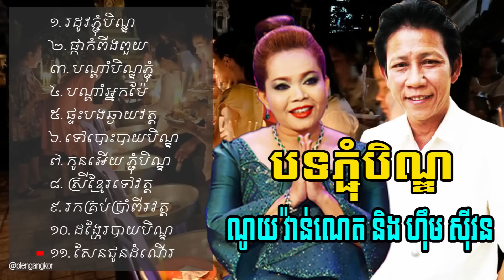ជ្រើសរើសបទចម្រៀង លោក ណយ​ វ៉ាន់ណេត & អ្នកនាង ហឹម​ ស៊ីវន សម្រាប់ឱកាសបុណ្យភ្ចុំបិណ្ឌពិរោះៗ ឆ្នាំ2023😘😘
ជ្រើសរើសបទចម្រៀង លោក ណយ​ វ៉ាន់ណេត & អ្នកនាង ហឹម​  ស៊ីវន សម្រាប់ឱកាសបុណ្យភ្ចុំបិណ្ឌពិរោះៗ ឆ្នាំ2023 😘😘 - Select the song of Mr. Noy Vannet & Ms. Him Sivan for the occasion of Pchum Ben 2023 😘😘